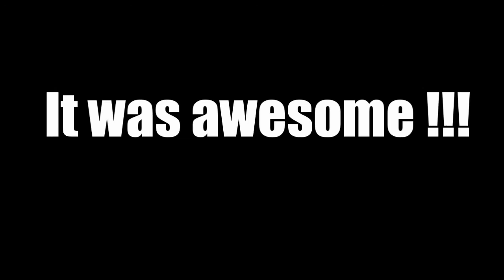NJP 2015-The Soul Rebels, Electro Deluxe and Maceo Parker !!!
Hi everybody ! Here is a best of 3 lives in the same night for the Nancy Jazz Pulsation's festival, it was the friday night ! The Soul Rebels, Electro Deluxe and Maceo Parker !!! It was awesome !!!

Salut à tous ! Voici un best of de 3 concerts durant la même soirée pour le festival Nancy Jazz Pulsation, c'était le vendredi soir ! Les Soul Rebels, Electro Deluxe et Maceo Parker !!! C'était énorme !!!